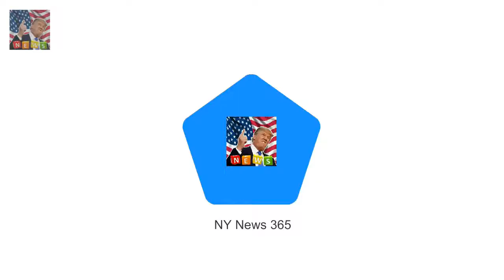Julianne Moore pairs drawstring pants with tailored jacket at NYFW She added a tailored jacket t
Julianne Moore stuck to classic black as she arrived to view Tom Fords Fall Winter 2018 show at New York Fashion Week on Thursday
The actress 57 paired a scoop-neck top with drawstring pants with cuffs at the ankles
She added a tailored jacket that she wore with the sleeves rolled up to the elbows

Radiant Sienna Miller stuns in black halterneck dress  And Sienna Miller also managed to put in a:
Laura Lopes 40 daughter of Camilla is clo Will Harrys forgotten step-sister get a wedding invite? :